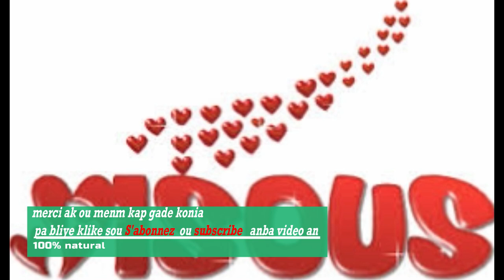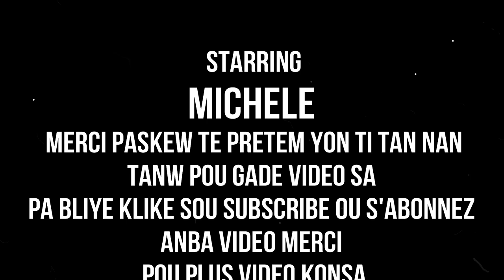MEN KOMAN OU KA RETIRE MAK NWA NAN FANT KWIS OU, ANBA BRAW, JENOU, KOUT PONYET, DEYE KOUW,ETC.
klike sou link sa pouw we pati 1 an MEN KOMAN OU KA RETIRE MAK NWA NAN FANT KWIS OU, ANBA BRAW, JENOU, KOUT PONYET, DEYE KOUW,ETC.